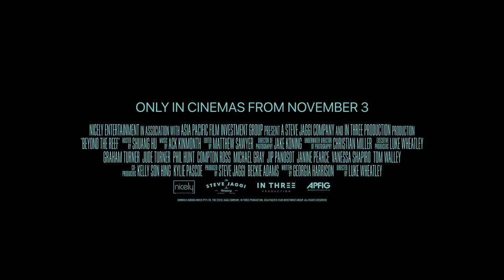Beyond the Reef | Trailer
Raised in Townsville, Queensland, but currently based in Los Angeles, Shuang Hu (The Family Law, Ronny Chieng: International Student) has built a huge following on social media as @theoneshu, with over 4.5 million YouTube subscribers and 4.3 million followers on Tik Tok. In BEYOND THE REEF, Shuang returns to her home state to showcase the wonders of Far North Queensland to young audiences, experiencing many new adventures for the very first time.

Shuang’s journey starts with one of the oldest and most beautiful ecological habitats in the world – The Great Barrier Reef. Her scuba training along the outer edge of the reef sees her nerves give way to amazement, as the colour and energy of the underwater world unfolds before her. Shuang’s adventure continues inland where she explores the oldest rainforest in the world – the Daintree.

From a boat ride down a crocodile-infested river, swimming under ancient waterfalls to rafting down the wild Barron Gorge rapids, the adventure becomes action-packed before calming down to a feast of local culinary delights. Travelling by land, air and sea, Shuang discovers the area’s history, its secrets, and humanity’s relationship with the region.

In cinemas nationally from Thursday November 24, 2022